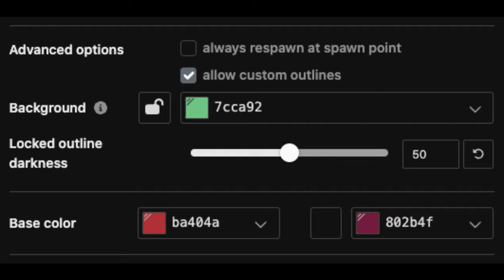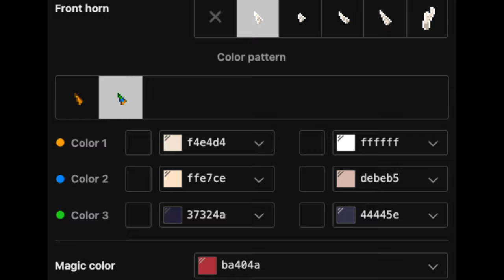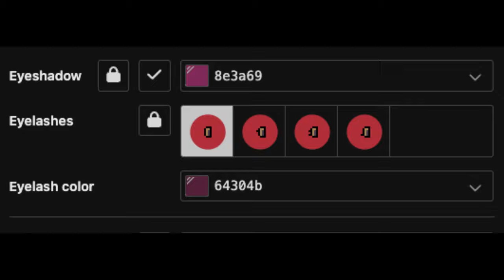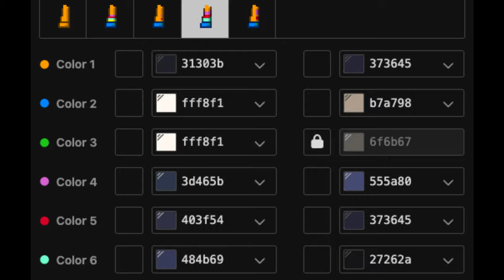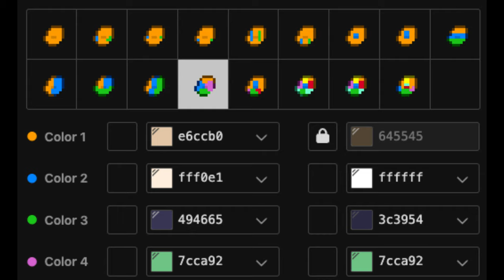🌹) Moxxie HELLUVA BOSS : [ pony town skin ]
❜ ｡₊˚︶︶₊ ๑ ︶︶ ₊ ๑ ︶︶♡₊˚︶︶₊ ๑ ︶︶ ₊ ๑ ︶︶♡₊˚ ❜ ｡